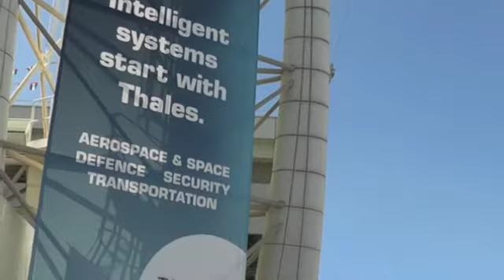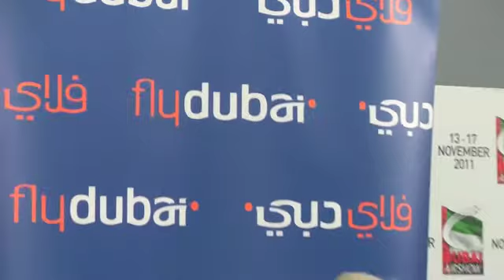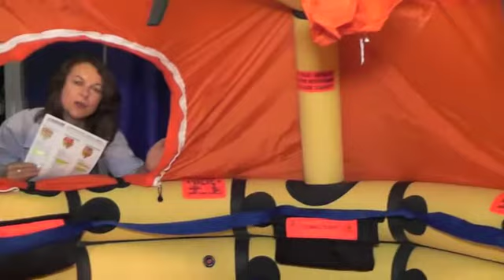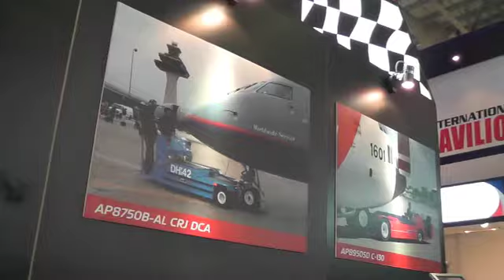Dubai Airshow Arabian Aerospace TV Day 4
Arabian Aerospace TV bringing all the news from the Dubai Airshow 2011 day 4